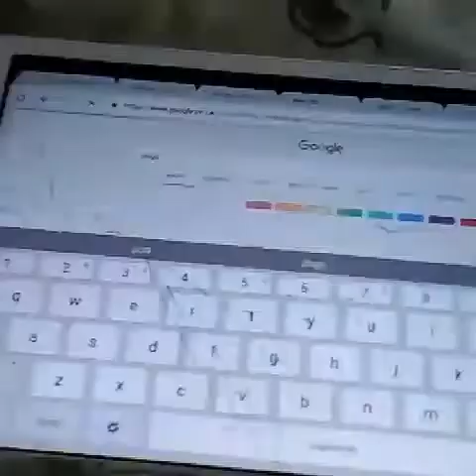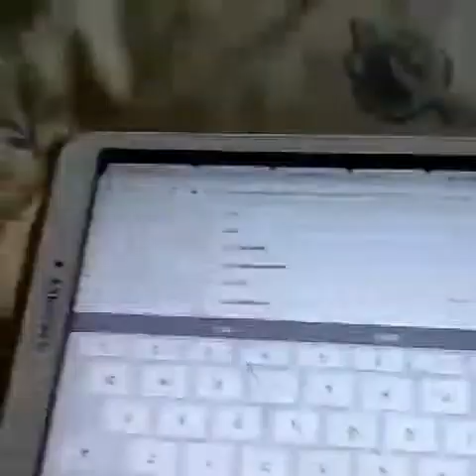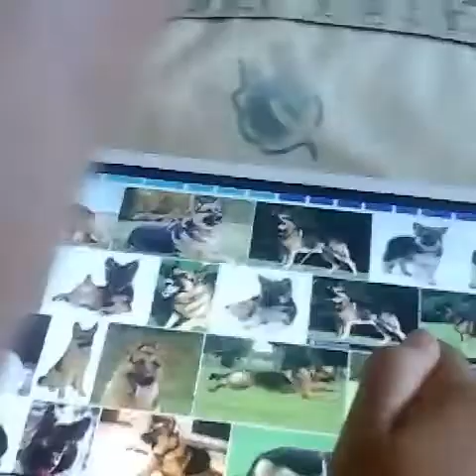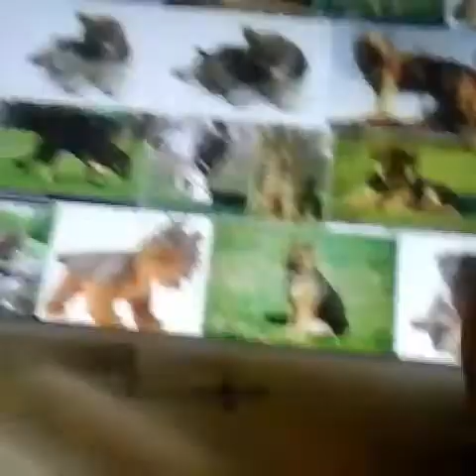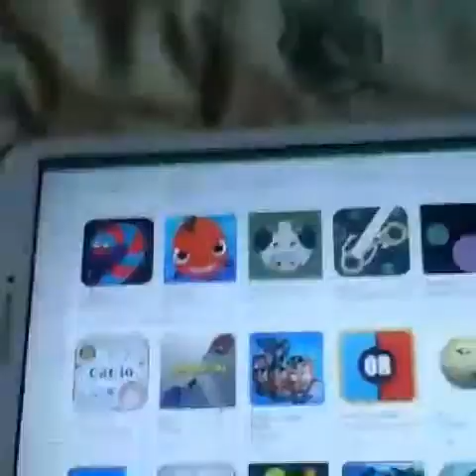Who's cuter pug or alsation Episode 1 series 1